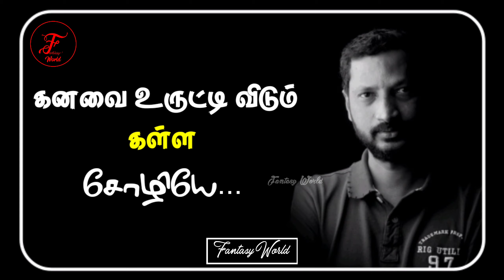Nila Nila Poguthae Whatsapp Status | Maalai velaiyil pookkum poovaiyae | Na.Muthukumar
For U-987